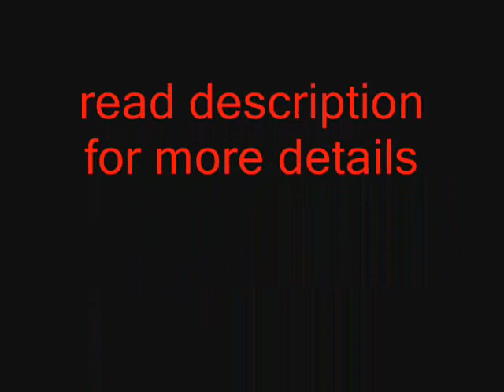Where to find rocktail =how to fish runescape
requires 90 fishing
-living minerals
-bait fishing rod

-living rock caverns can be dangerous depending on your combat level if you wan't to play it safe go to world 84 or the alternative world 77 which are the unofficial living rock caverns world. means more people less chance of getting attacked

-as shown in video there is a bank deposit box by the entrance

-the fastest way to get there would be by Taking the Mine cart from Keldagrim to Ice Mountain

____Legal Disclaimer_____ RuneScape is a registered trademark of JaGeX Limited.I do not claim, or have any, affiliation with JaGeX Ltd, All comments by others are their own and I do not take responsibility for their actions. If you have never played this game before follow the link and try it out